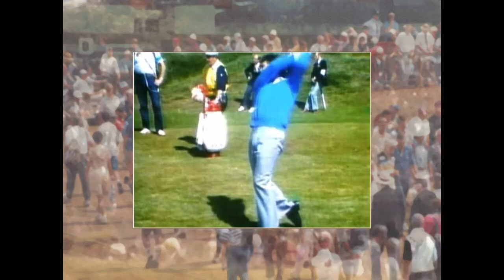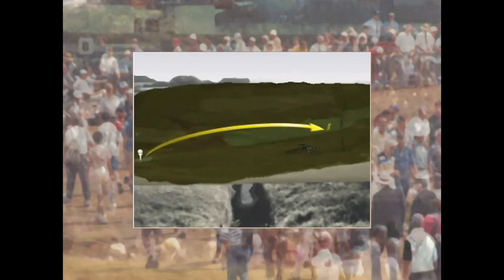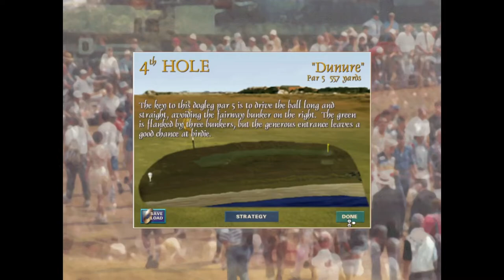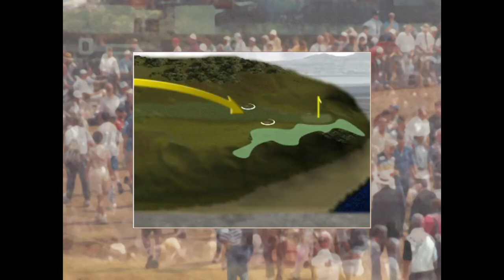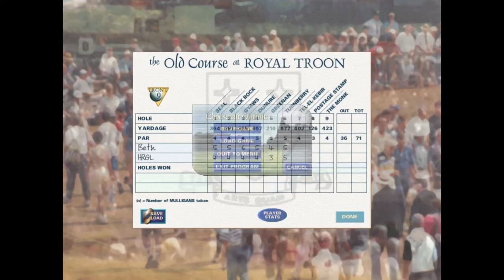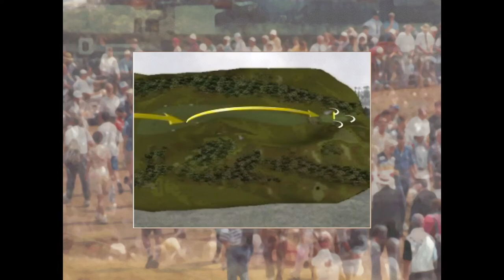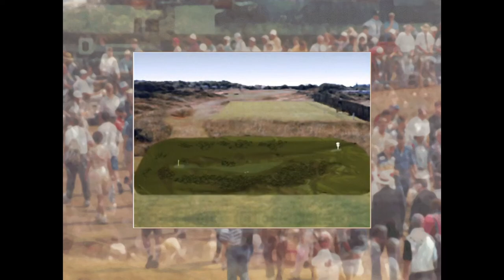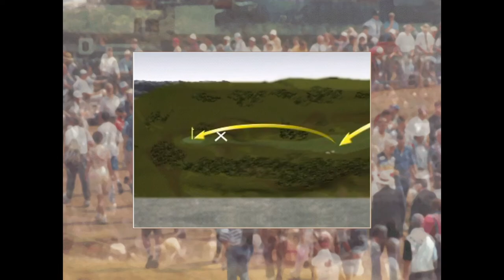British Open Championship Golf for PC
Game description:

British Open Championship Golf simulates the golf courses St. Andrews and Royal Troon in Scotland. As most golf games from its time it uses filmed and digitalized shots for the courses and the behaviour of a played ball. The control system uses the established 3-click-system where the player sets the destination with the first click. The other two clicks are reaction tests which set the power and height of the shot. There are five playing modes: Match, Stroke, Best-Ball, practice and a tournament.

The game introduces three new features to the genre. Firstly is uses a lot of viewers and terraces to create a realistic golf atmosphere. This is supported by a commentator and multiple anytime usable camera views which are shown in extra windows on the side of the screen. With the "Shot Designer" the player can create and test shots by changing variables like the foot positions. Then he can save them for later usage. The "Caddie's Notebook" gives voiced hints and additional information about each hole.